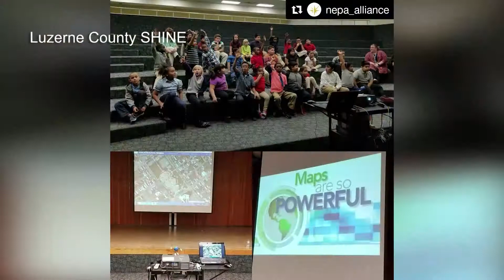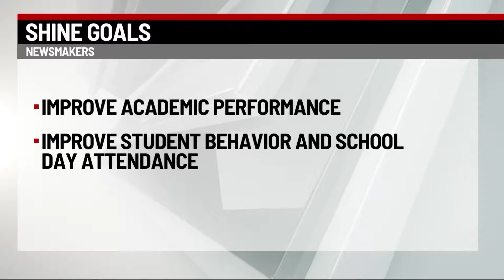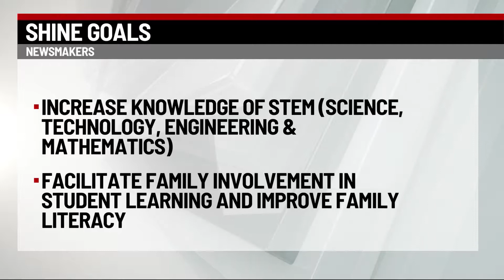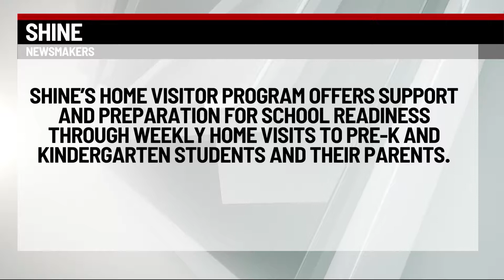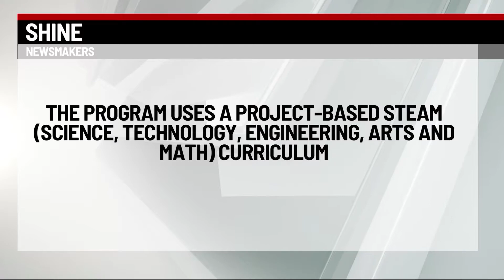Newsmakers: SHINE 2019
Eyewitness Newsmakers  SHINE February 2019